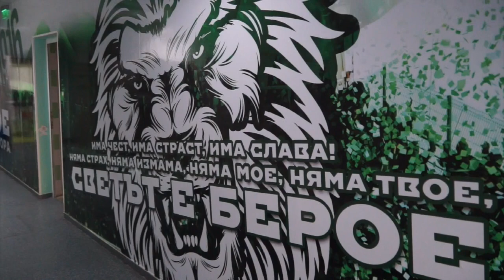Първа тренировка на Берое за 2019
Първа тренировка за сезона 2019